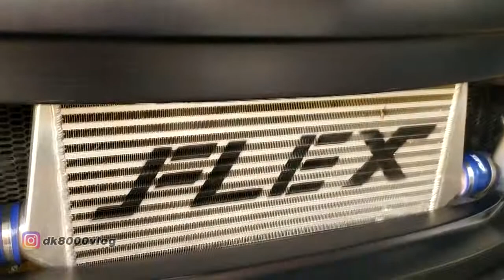Grebek Bengkel UK Works Bali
Grebek bengkel tuning ternama di Bai. UK Works Tahun ini UK Works sudah masuk usia ke 40 tahun. Dan video ini adalah penampakan bengkel Usaha Kita (UK Works) sebelum di renovasi.